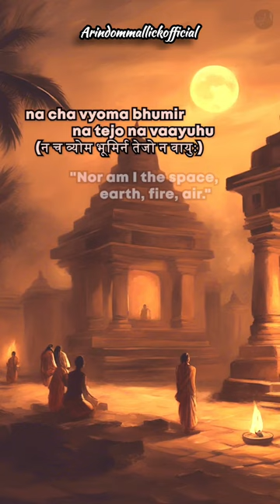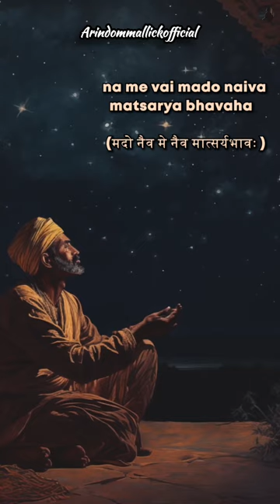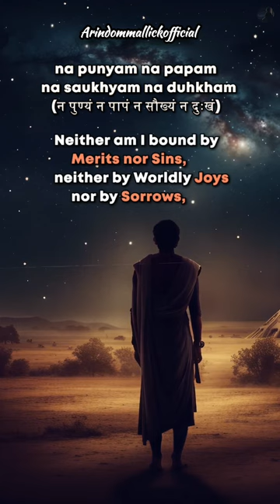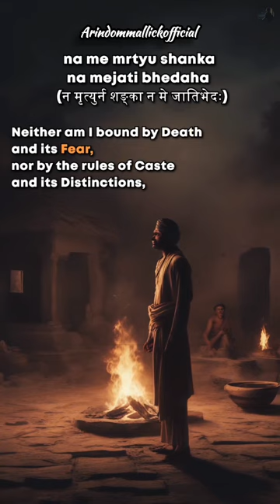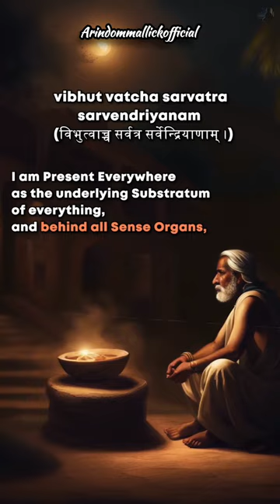NirvanaShatkam Meaning with Facts 🎧